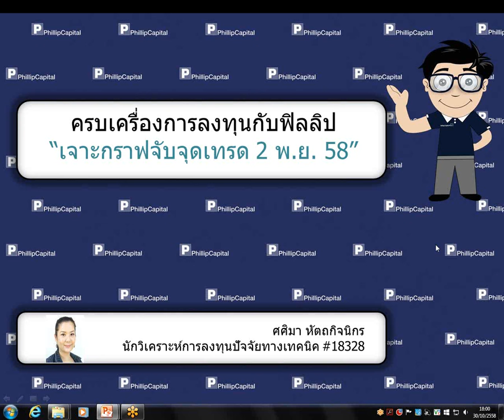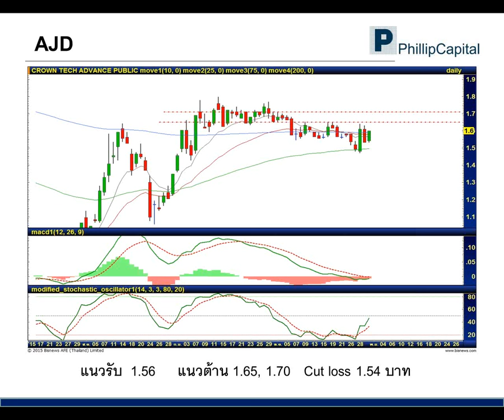เจาะกราฟจับจุดเทรด (2 พฤศจิกายน 2558) : AJD, TIPCO, DIF